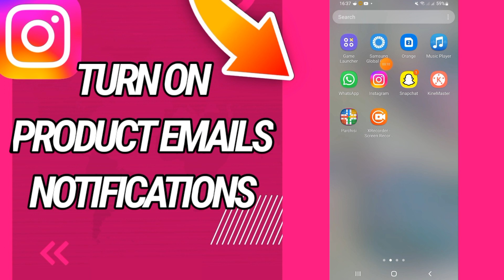How To Turn On Product Emails Notifications On Instagram App